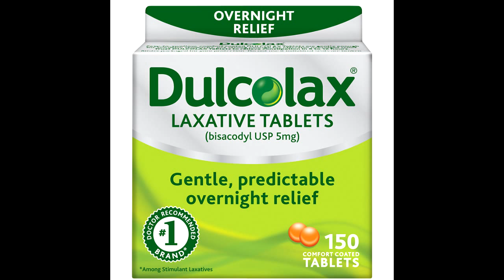[Let's Play] Geo Police Part.1 : Badass Georgian Game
1st real vid', Just for Fun, no Badass comments please :]
Like & Sub' ! :)